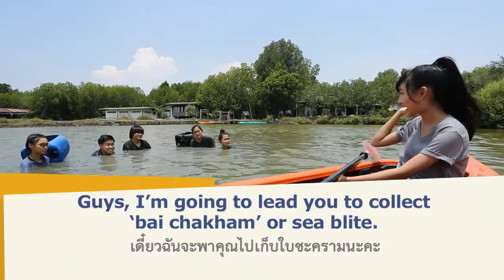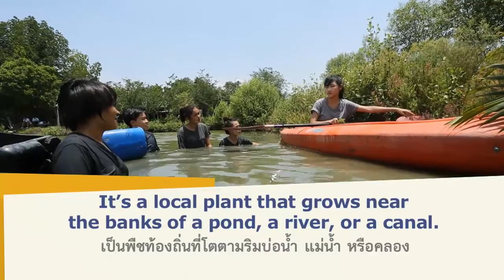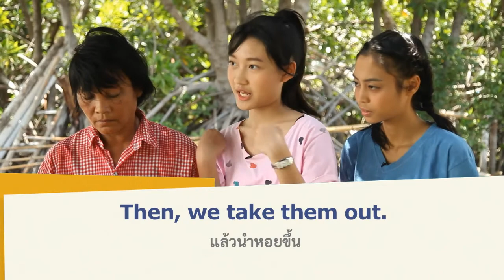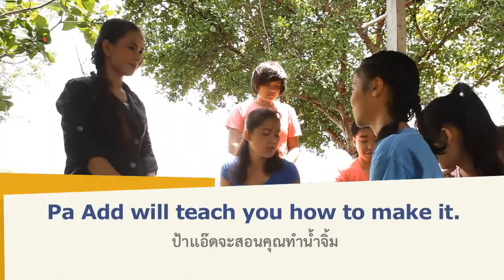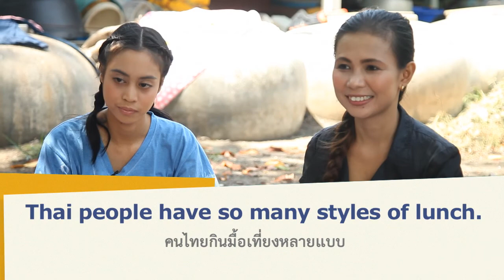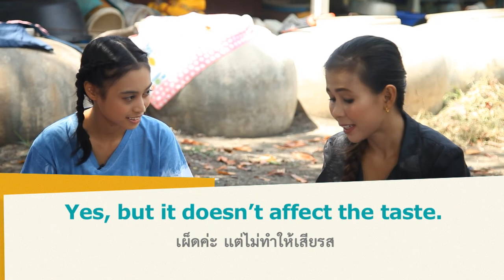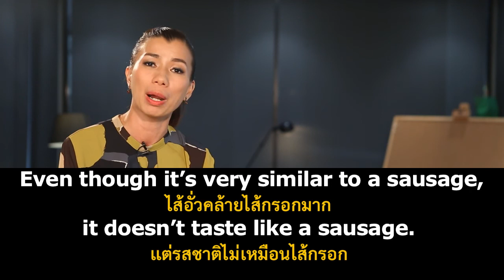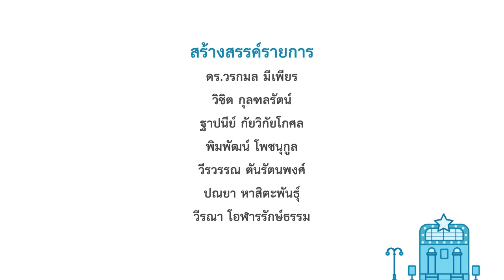The workshop : Tour Guide ไกด์ทัวร์ ตอน 2 [eng24]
เสน่ห์อย่างหนึ่งของการท่องเที่ยวไทย ที่ชาวต่างชาติหลงรัก คือการฝึกทำอาหารไทย ไกด์ของเราเลยชวนนักท่องเที่ยวไปเก็บผักท้องถิ่น และสอนตำน้ำจิ้มทะเลแบบไทย ๆ เสียงสากกระทบครกของแต่ละคนก็ไม่ธรรมดา ปิดท้ายด้วยเกร็ดความรู้สนุก ๆ เมื่อต้องอธิบายพืชผัก หรืออาหารท้องถิ่น ให้ชาวต่างชาติเข้าใจ มีวิธีการอธิบายให้เข้าใจง่าย ๆ อย่างไร ติดตามจาก ‘ครูหญิง - ดร.วรกมล มีเพียร